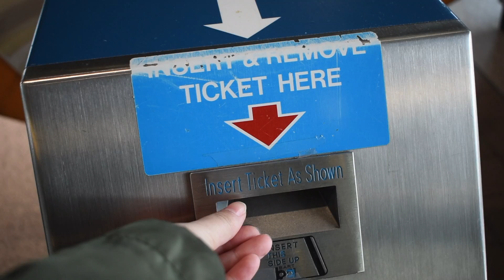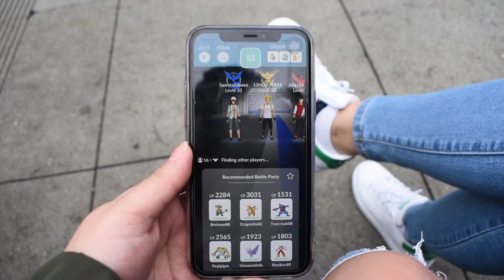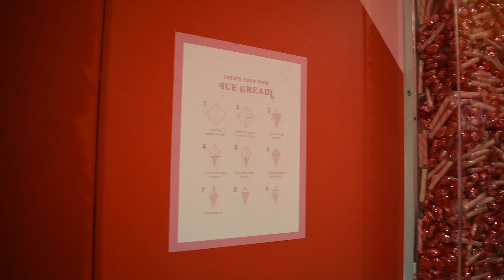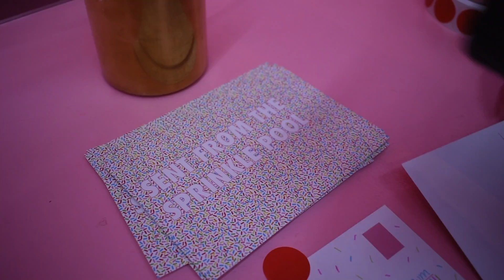SueshiTravels to SanFrancisco, California Pt1~!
Hi Everyone!

Welcome back to all those who are returning and welcome to all those who are new~

On March 6, 2020, I went to San Francisco, California to celebrate my sister's 24th birthday!

My sister has never been to California before and since prices were cheap to go during this time of the year ($200) from Newark nonstop, we both thought, why not. I worked three days straight before taking the red eye into SF. Took the BART from the airport to union square where we were staying at the Westin Hotel. We got ready and headed out for brunch (Tsuta) and got dessert at Beard Papa's. After eating, we chilled at the hotel and watched The Little Prince on Netflix before we headed out again to eat lunch at Tropisueno and coffee at Blue Bottle. After lunch, we had reservations to go to the Museum of Ice Cream which we had LOADS of fun in. Then we met up with my cousin Sam for dinner at Ryoko's for sushi. I was super full but the food was pretty good. Afterwards, we headed back to the hotel to rest. Before we slept my sister got us Boba Guys which was a great way to end the night. Overall, had a great first day eating around SF.

Anyways! If anyone has any questions or comments, feel free to let me know!~

-personal @ sue.y.shi
-travels @ sueshitravels
-food @ sueshieats